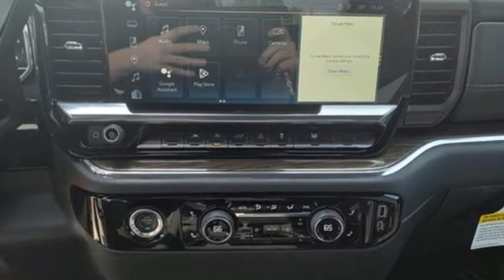2023 Chevrolet Silverado 1500 Utica NY Oneida, NY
Year: 2023
Make: Chevrolet
Model: Silverado 1500
Trim: LT
Engine: 2.7L Turbo
Transmission: 8-Speed Automatic
Color: Red
Interior: Black
Stock #: EY1743
VIN: 3GCPDKEK6PG246291
Red Hot 2023 Chevrolet Silverado 1500 LT 4WD 8-Speed Automatic 2.7L Turbo 8-Speed Automatic, 4WD, Black Cloth.brbrbrNYE Vehicles come installed with the NYE Protection Package. LoJack: Insurance Deduction (most carriers), 98% Stolen Vehicle Recovery, Keep track of your vehicle's location, Service reminders and recall notifications, Driver Behavior Alerts 2 Year membership included. Traceable Theft Protection: Practical theft deterrent, makes vehicle easily traceable if stolen, Insurance Deduction (most companies). Paint & Interior Protection: 2 Year coverage against exterior and interior finish, protects against visible stains & blemishes. NYE Protection Package not included in vehicle pricing. See Dealer for Details. Price does NOT include Tax, Title, License or Doc Fees. Price includes: $1250 - Customer Cash. Exp. 05/31/2023 $1,000 - Exp. 06/30/2023brDoes not apply to Supplier/Employee Pricing

Address:
1441 Genesee St.